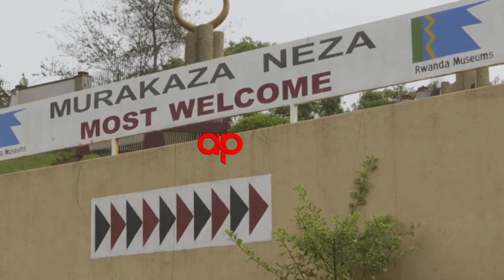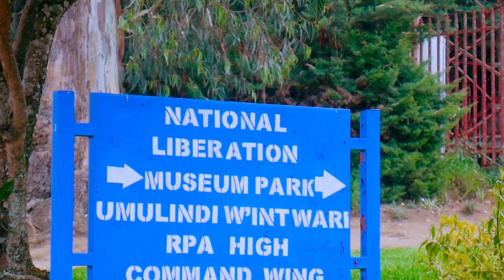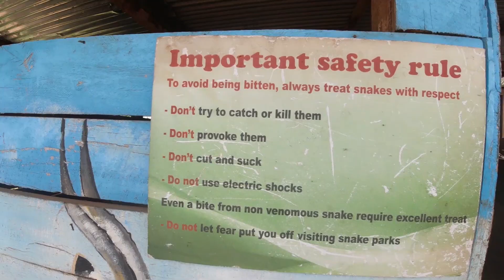UMUCO WACU YA TUYISENGE INTORE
Iyi ndirimbo ni iya Intore Tuyisenge.
Yatsinze amarushanwa yateguwe n'Inteko y'Umuco  mu 2023, Hagamijwe gusigasira no kumenyekanisha umurage w'u Rwanda.